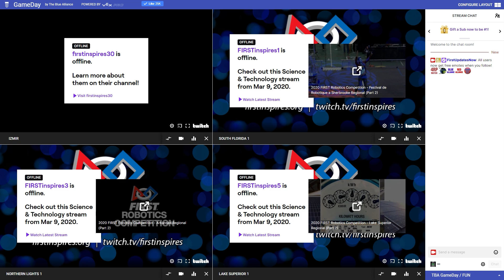1732 Hilltoppers Mic'd Match | SF1 Wisconsin Regional | Behind the Glass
Get Behind the Glass with this mic'd SF1 Wisconsin Regional match with 1732 Hilltoppers. 1732 was the #1 seed and has great communication with cargo acquisition.